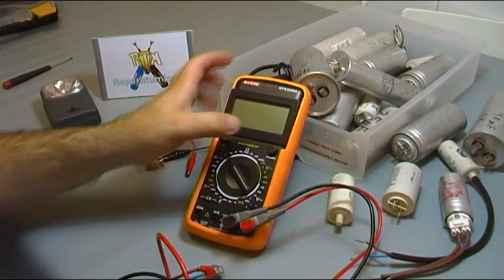CONDENSADOR DE MOTOR DE 4 TERMINALES COMO CONECTARLOS (PARA LOS QUE NO SABEIS DE ELECTRICIDAD)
NO DEJES DE VER LAS PLAYLIST DE VIDEOS RELACIONADOS CABLE DE TEST DE CONDENSADORES ENTRE 1 uF y 45 uf APROX

Una consulta que me  habéis realizado en muchas ocasiones, ¿SI TENGO UN CONDENSADOR DE 2 TERMINALES Y ME HAN VENDIDO UNO DE 4 TERMINALES, COMO LO CONECTO?  pues sencillo, la lógica te indica como hacerlo y sino te fías,  puedes comprobar que terminales usarías  tal como realizo en el vídeo con 2 métodos sencillos.